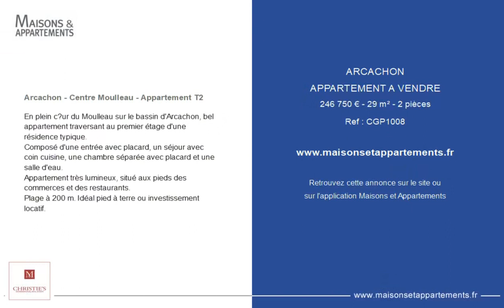ARCACHON - APPARTEMENT A VENDRE - 246 750 € - 29 m² - 2 pièce(s)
Référence : CGP1008

Arcachon - Centre Moulleau - Appartement T2

En plein cœur du Moulleau sur le bassin d'Arcachon, bel appartement traversant au premier étage d'une résidence typique.
Composé d'une entrée avec placard, un séjour avec coin cuisine, une chambre séparée avec placard et une salle d'eau.
Appartement très lumineux, situé aux pieds des commerces et des restaurants.
Plage à 200 m. Idéal pied à terre ou investissement locatif.

Cette annonce vous est proposée par l'agence MAXWELL-BAYNES CHRISTIE'S INTERNATIONAL REAL ESTATE

|2593309|